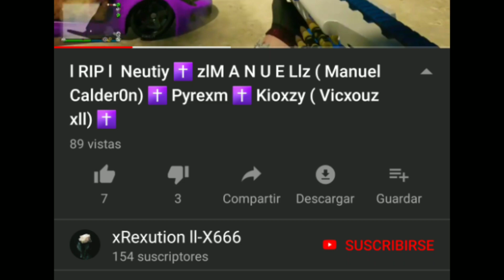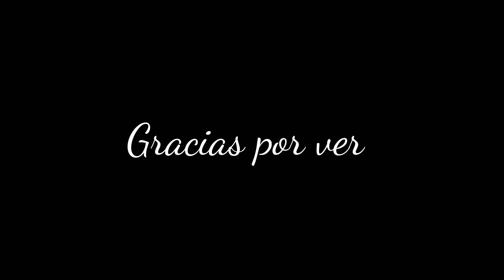R.I.P y Desmentida iRaxys (xRexution ll) Hijo eterno ☠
🔱 S A Y X 🔱